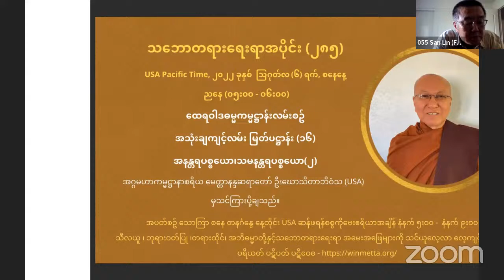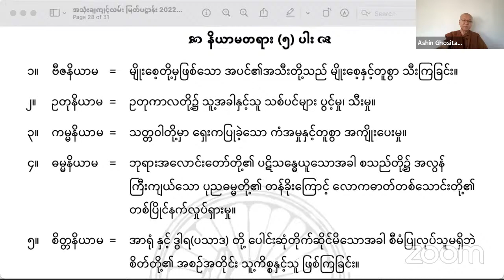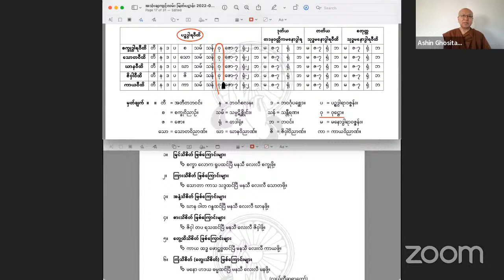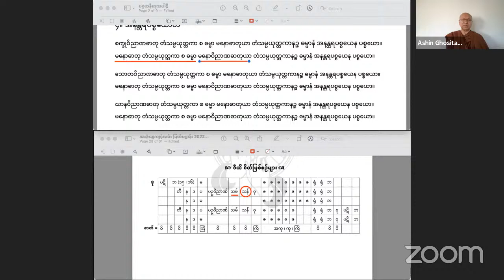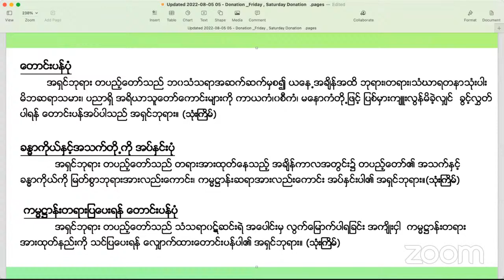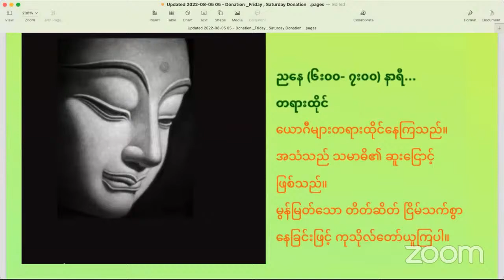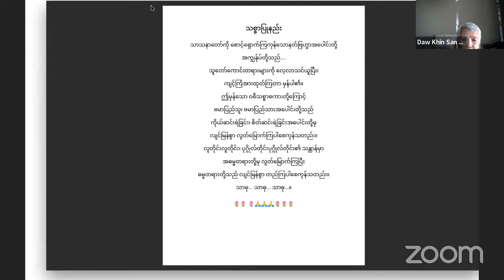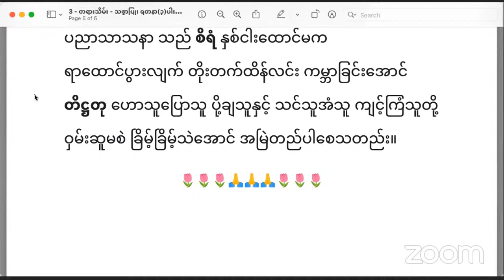ညနေ (၂၈၄) - အသုံးချကျင့်လမ်း မြတ်ပဋ္ဌာန်း (၁၅) - အနန္တရပစ္စယော၊သမနန္တရပစ္စယော(၁)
သဘောတရားရေးရာအပိုင်း (၂၈၄)
USA Pacific Time, ၂၀၂၂ ခုနှစ်  ဩဂုတ်လ (၅) ရက်, သောကြာနေ့
 ညနေ (၀၅း၀၀ - ၀၆း၀၀)
 ထေရဝါဒဓမ္မကမ္မဋ္ဌာန်းလမ်းစဥ်
အသုံးချကျင့်လမ်း မြတ်ပဋ္ဌာန်း (၁၅)
အနန္တရပစ္စယော၊သမနန္တရပစ္စယော(၁)
အဂ္ဂမဟာကမ္မဋ္ဌာနာစရိယ မေတ္တာနန္ဒဆရာတော် ဦးဃောသိတာဘိဝံသ (USA)  မှသင်ကြားပို့ချသည်။

အပတ်စဥ် သောကြာ စနေ တနင်္ဂနွေ နေ့တိုင်း USA ဆန်ဖရန်စစ္စကိုဗေးဧရိယာအချိန် နံနက် ၅း၀၀ -  နံနက် ၉း၀၀ ထိ
သီလယူ ၊ ဘုရားဝတ်ပြု ၊တရားထိုင်၊ အဘိဓမ္မာတို့နှင့်သဘောတရားရေးရာ အမေးအဖြေများကို သင်ယူလေ့လာ လေ့ကျင့်ကြပါသည်။